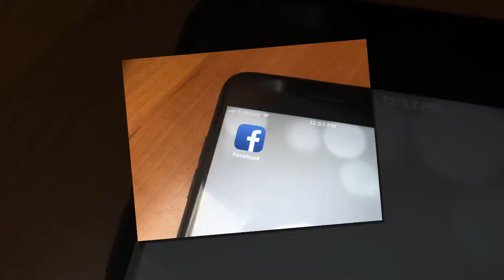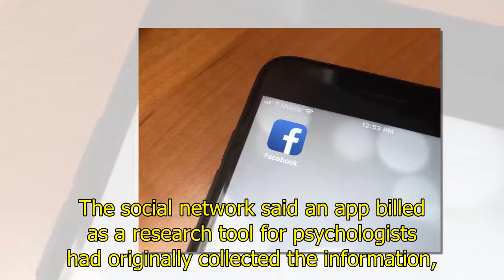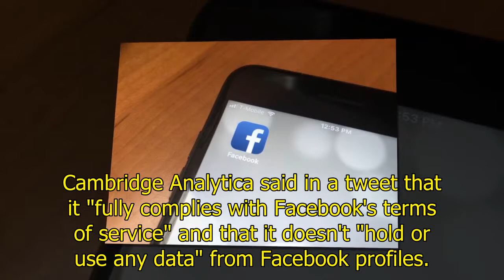Data of 50M Facebook users obtained by Trump-linked firm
Millions of Facebook profiles were exploited by Cambridge Analytica, according to reports. Private information from millions of Facebook profiles was obtained by data analyst firm Cambridge Analytica without the consent of the social network's users, according to reports Saturday by The Observer and The New York Times. The firm, which worked on Donald Trump's 2016 presidential election campaign, w